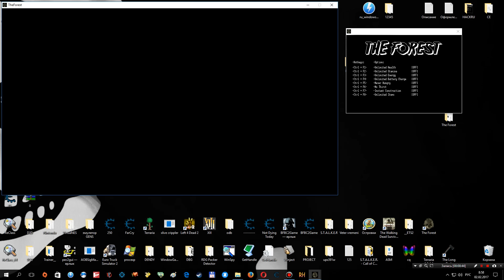The Forest Test Trainer v 0 54b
Так... теперь всё можно запускать когда угодно и как угодно.